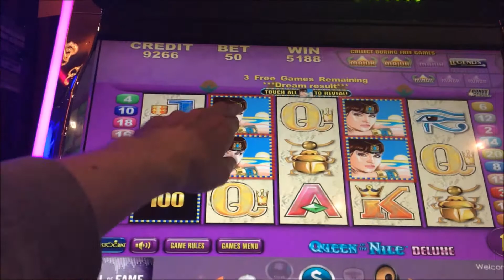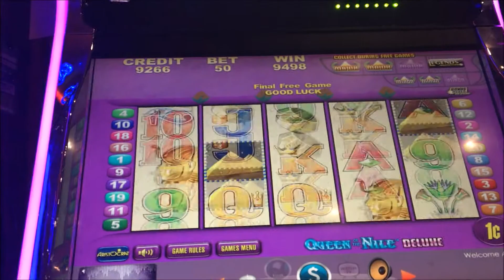Queen of the Nile Deluxe Slot Machine Bonus - Wilds everywhere!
Location: Hard Rock Rocksino
I enjoy this game, I haven't gotten a progressive on it yet (i have on Geisha Deluxe), but the bonuses seem to come frequently and the wilds can pay a decent amount.